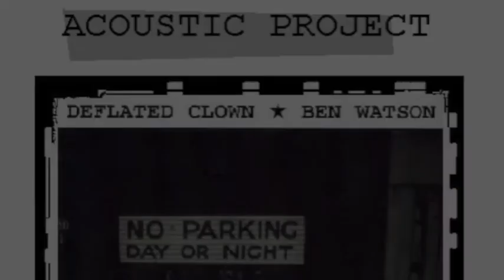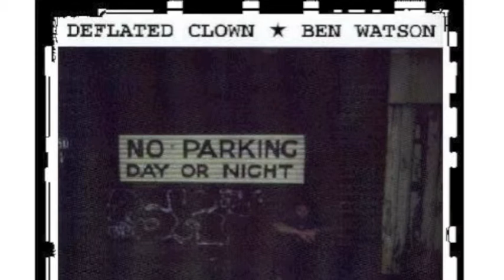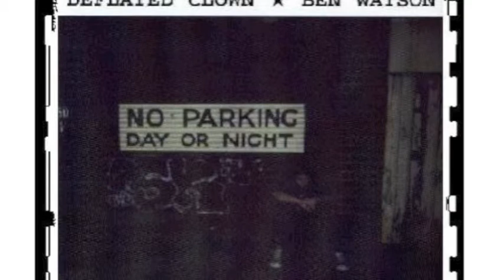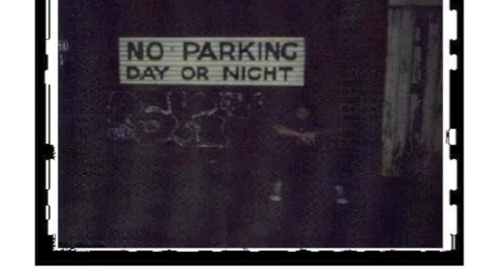Ben Watson - The World's On Fire [2001]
BEN WATSON/DEFLATED CLOWN
1. Folloe The Loser
2. The World's On Fire
3. Look Into My Eyes

Three-track debut solo CD, independently released 2001.
Available through Blazing Strumpet Records (BS-09).
Recorded: September 2000 at Pinnacle Recording Studio, Subiaco.

It's very rare for me to write lyrics about totally fictional situations, but when I have done so they've generally been great fun to do. (Project Mayhem's "Ronnie" is another example.)

That said, this was written in Mandurah W.A. in early 2000, at a time when I had finished high-school but had yet to achieve much in the way of a music career. I was still recovering from a near-fatal illness and there was a real sense that I was looking down the barrel of tedious middle-class obscurity. I definitely didn't want to end up the protagonist in this story.

For many years this was my favourite track on the CD, as I felt the other strong track "Folloe The Loser" was a bit naive and self-absorbed. Twelve years later I've changed my mind, and whenever I play this song live now I start laughing at the cheesiness of the narrative. Generally though it's been well-received.

In any case - for the record - the Neil Young intro was totally unintentional, or at least subconscious, as I hadn't heard "Harvest" more than a handful of times in my life at that stage.

It wasn't for another few years that someone pointed out that I'd lifted "Needle & The Damage Done" wholesale. But I'm cool with it. It was very postmodern. Sorry Neil! x